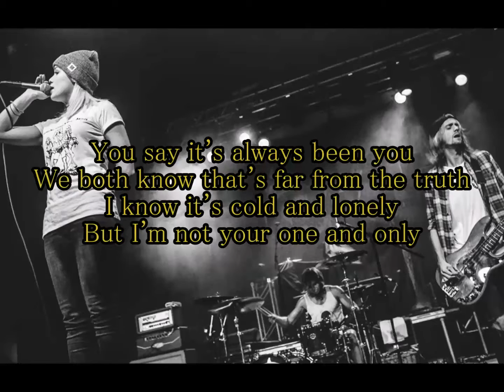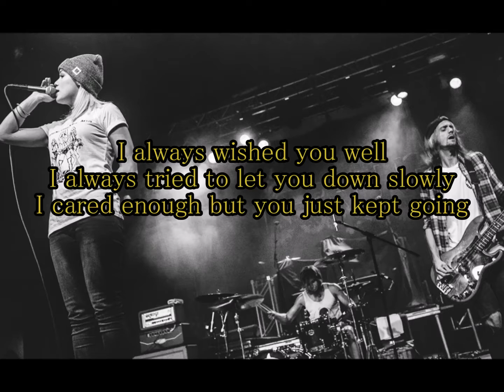Tonight Alive - Don't Wish (Lyrics)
Don't Wish by Tonight Alive (Lyrics)